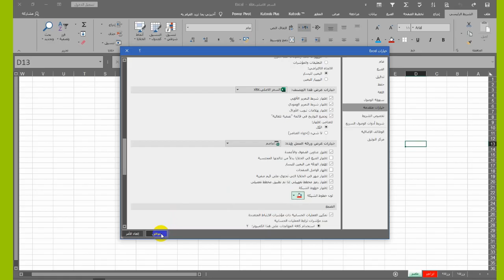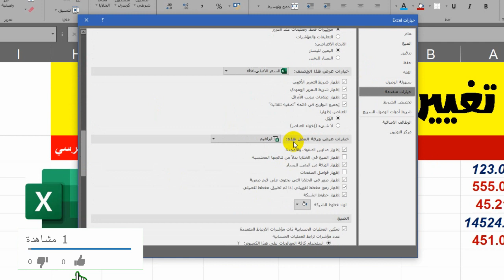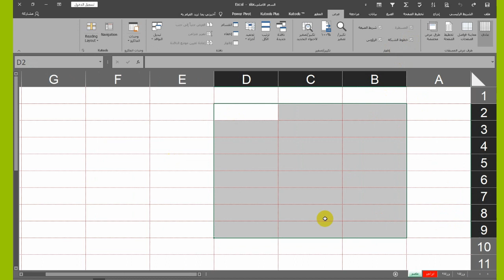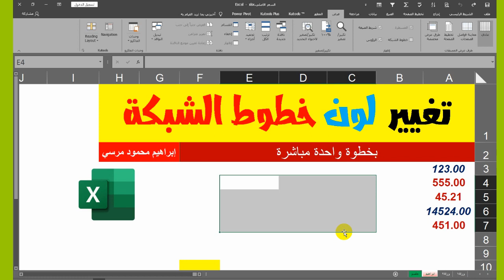تغيير لون خطوط الشبكة 💐 Change the color of the grid lines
🌷 شكرا من القلب 🌷 لكل من يساهم في رعاية ودعم القناة |💐🌷💐جزاكم الله خيرا وبارك الله فيكم
لتفاصيل الدعم اقرأ صندوق الوصف وتواصل معنا
Thanks to everyone who sponsors and supports the channel May Allah rewards you, and bless you all
تغيير لون خطوط الشبكة 💐 Change the color of the grid linest
مرحبا بكم  🌷
نعرض في الفيديو الحالي معلومة حول امكانية تغيير الوان الخطوط التلقائية للشبكة التي في خلفية الشيت  في الاكسل بخطوات بسيطة وسهلة ومباشرة بكل التفاصيل
نحاول تبيسيط المعلومة قدر الامكان وعرض الخيارات المختلفة لها مساعدة للاخوة الاعضاء الكرام
اكتب لنا تعليقا محفزا وادعمنا قدر الامكان .
نعرض المشكلات التى قد تواجهنا ونتجاوزها بفضل الله .
ادعمنا 🌷 ماديا على فودافون كاش 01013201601 لضمان استمرار تقديم محتوى تعليمي عربي متميز
ادعمنا من خارج مصر ماديا عن طريق خدمات تحويل الاموال 🌷 ويسترن يونيون وتواصل معنا لمعرفة التفاصيل
شكرا للمشاهدة
Welcome 🌷
In the current video, we show information about the possibility of  Change the color of the grid lines in simple, easy and direct steps with all the details
We are trying to simplify the information as much as possible and present the various options for it to be of help to the esteemed members
We are trying to simplify the information as much as possible and present the various options for it, to help the esteemed members
Write us a motivating comment and support us as much as possible.
We present the problems that may face us and overcome them, thanks to God
Support us financially on Vodafone Cash 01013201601 to ensure the continuation of providing excellent Arabic educational content